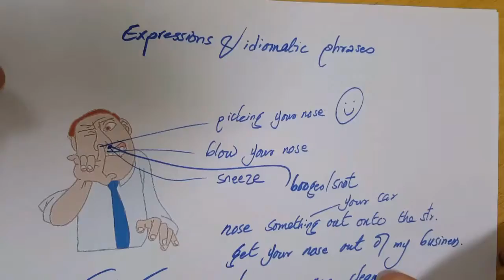Learn English: Nose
Vocabulary, expressions, idioms etc are easier to be learned by theme. This was requested by a couple of friends and I thought of sharing it. If you have any comments of how to make this video or similar ones better, please add in the comments.  Thanks.